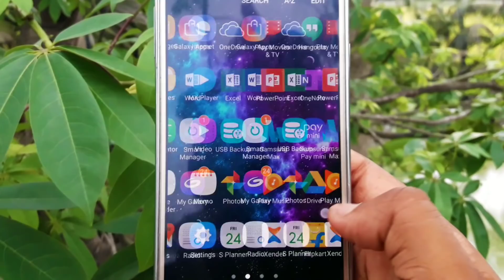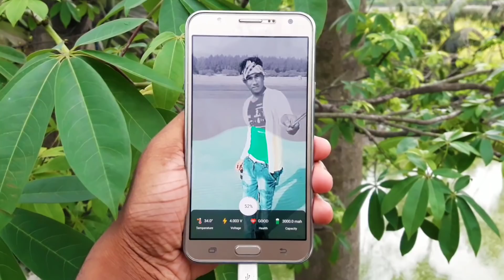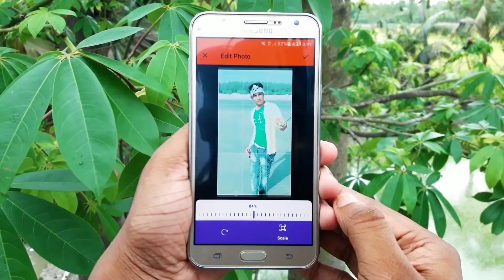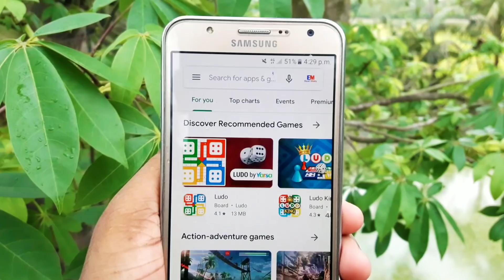প্রতিদিন ফোনে চার্জ দিলে এই গোপন কাজটি কেউ বলবে না | Phone Charging Amazing Tips